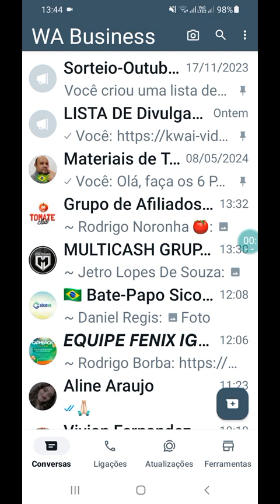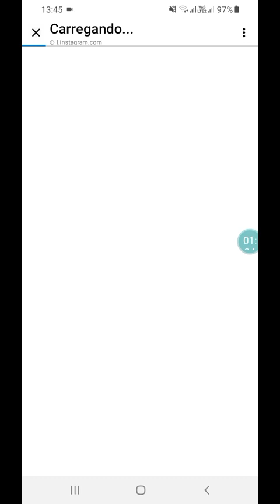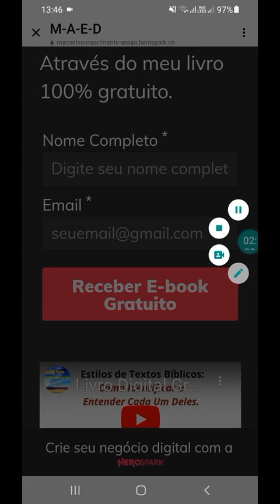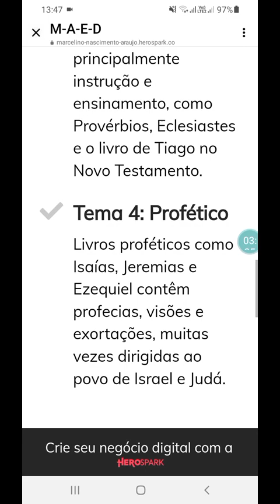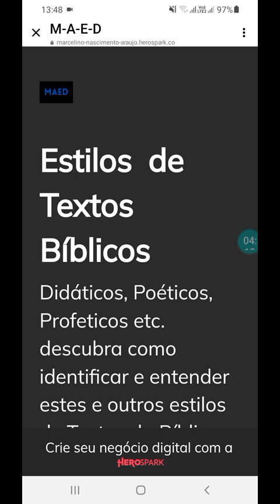Tutorial de Como Baixar o E-Book Gratuito Estilos de Textos Bíblicos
Como Baixar o E-Book Gratuito Estilos de Textos Bíblicos

Mais Conteúdo Bíblicos..

Marque o sininho das notificações para não perder novos conteúdos

Deus abençoe

FAÇA UM BOM CURSO DE TEOLOGIA A DISTÂNCIA! ACESSE PELO LINK ABAIXO👇🏻

Baixe os Livros Grátis nos Links Abaixo! 👇🏻

A Missão: Esse Mostra Como Identificar a Sua Missão 👇🏻

Deus Abençoe!